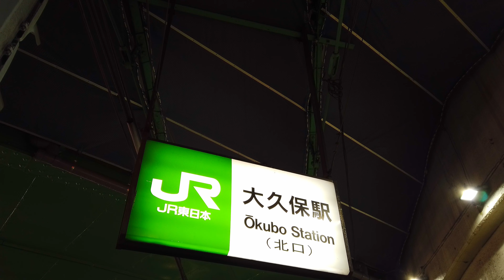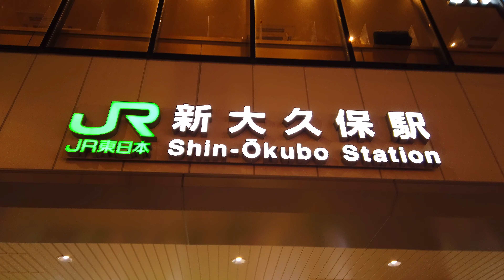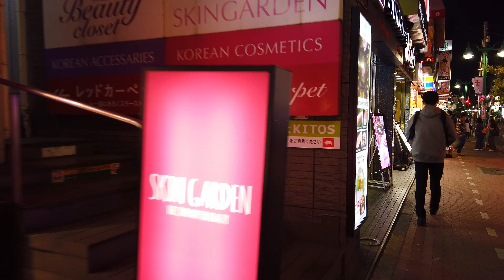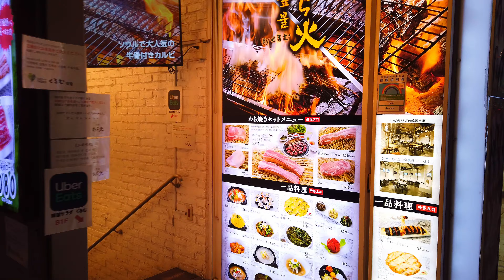第三次韓流ブーム 新大久保コリアンさんぽ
いつもご視聴、温かいコメントありがとうございます。